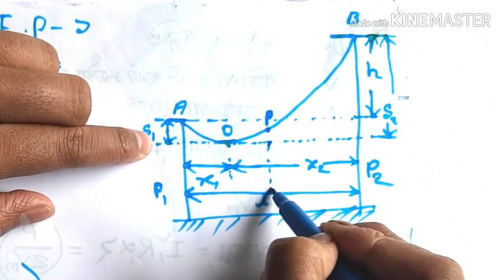অসম উচ্চতায় পররিবাহীর স্যাগ নির্ণয়।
Shykot-Dash আমার ট্রান্সমিশন অ্যান্ড ডিস্ট্রিবিউশন অব ইলেকট্রিক্যাল পাওয়ার ১ এর ম্যাথের সমস্যাগুলো সমাধানের চেষ্টা করেছি। যদি কোনো ভুল হয়ে থাকে তাহলে আমাদের কমেন্ট করে জানাবেন আর এ ভুলের জন্য আমরা আন্তরিকভাবে দুঃখিত, যারা ইলেকট্রিক্যাল নিয়ে ডিপ্লোমা করতেছেন তাদের যেকোনো সমস্যা আমাদের জানাবেন আমরা সমাধানের চেষ্টা করবো। ধন্যবাদ সবাইকে।